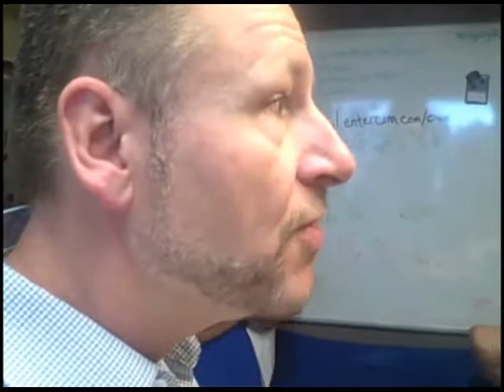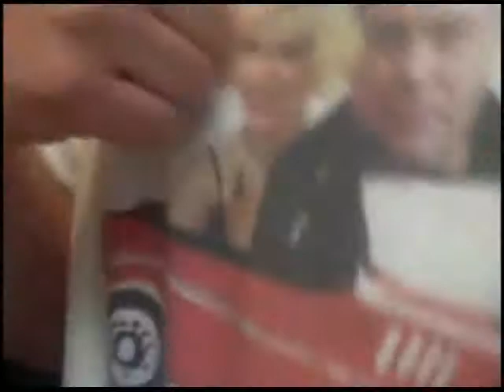"Krispy Kreme Virgin" -- BJ Shea 06/28/13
Today's video blog features Katie...she has never tried a Krispy Kreme donut, so we had her in studio to experience her first with us!